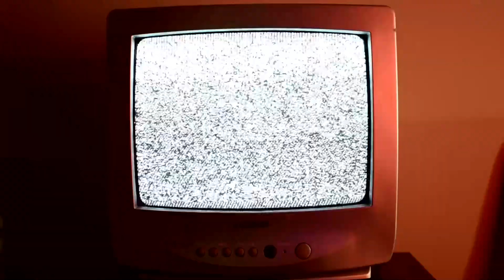1, 2, Hayden’s Coming For You…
21st October.
Glenrothes.
W3L.
Wrestlution.

I’m back.
WrestleBeech is Wrestlution.

Emily Hayden stars in A Nightmare On Elm Street Fight.

The Final Girl returns in this sequel.

Filmed/Edited By: Scott Tumilty
Music Score By: Scott Tumilty